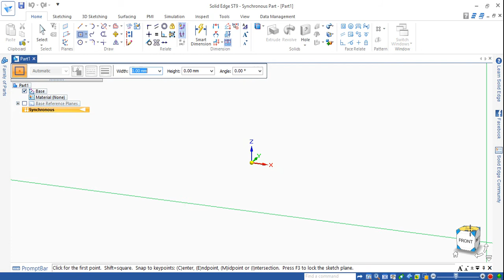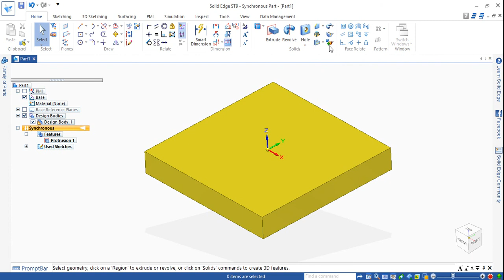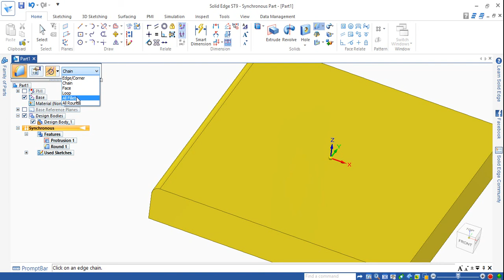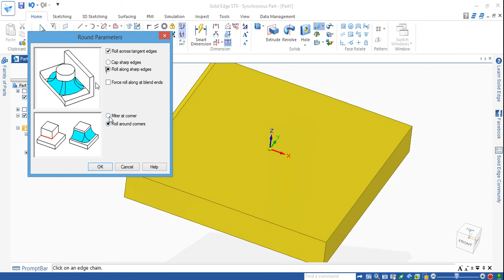How to Make Chamfer & Fillet in SolidEdge | SolidEdge Features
This Video Learn full description of Chamfer & Fillet. Equal & Unequal Chamfer, Face Bend Radius Etc.